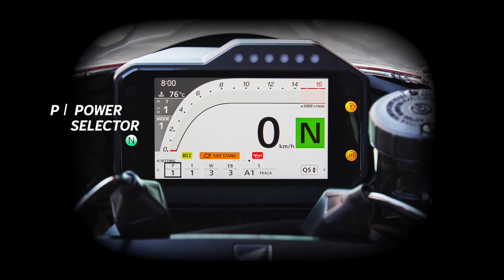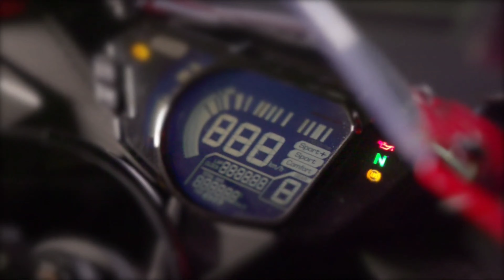NEW 2022 HONDA CBR SERIES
Please follow me by New YouTube Channel
If you have anything please contact to me direct or Commet Below.